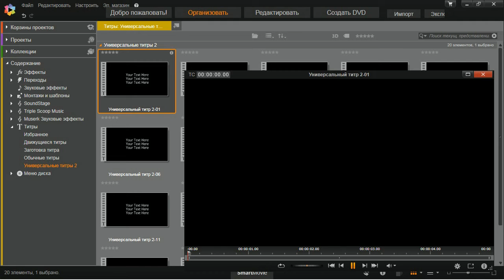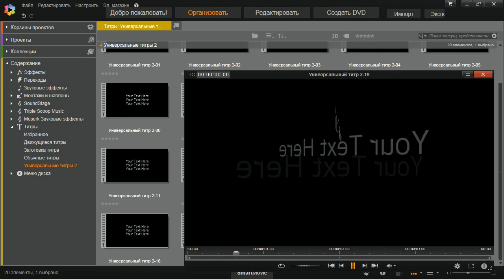Pinnacle Studio Universal Titles Vol.2